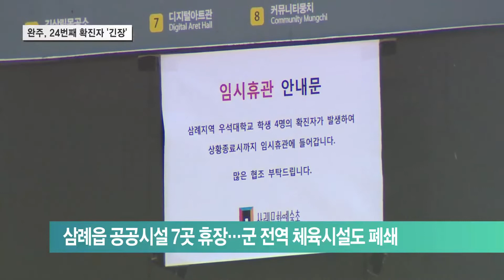완주군, 코로나19 비상…확진자 학교 '임시휴교'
전북 24번째 코로나19 확진자가우석대학교 학생으로 확인되며 대학이 위치한 완주군이 비상입니다. 최근 재개장했던 공공시설과 체육시설의 문을 다시 걸어잠갔습니다.